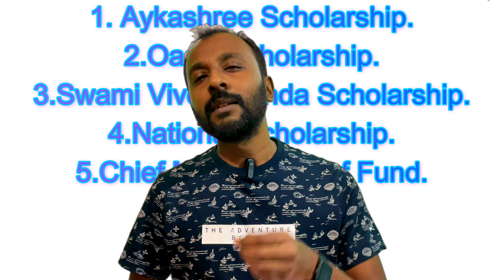Scam 2024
Students may able to apply various types of scholarships like
1.⁠ ⁠Aykashree Scholarship for minority students,
2.⁠ ⁠Oasis Scholarship for SS, ST and OBC students,
3.⁠ ⁠Swami Vivekananda Scholarship for the students with marks 60% or more,
4.⁠ ⁠National Scholarship like Pragati, Saksham,
5.⁠ ⁠Chief Minister Relief Fund (Nabanna).
Also students may take the facility of Students Credit Card.

Gadgets:
Wireless Mic:
Wired Mic:
Camera:
White Board Sticker:
Tripod:
Mobile Holder:
Led Bulb:
Smart Tubelight: